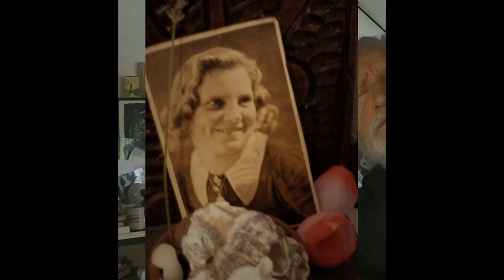somewhere over the rainbow _ to my mother Josefyn 1927-2009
© Songwriters: E.Y. Harburg / Harold Arlen